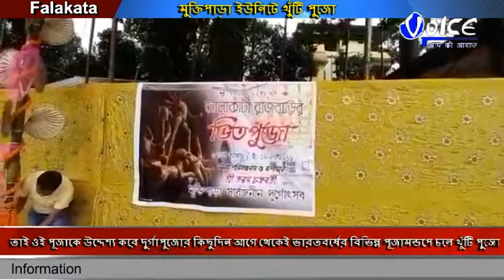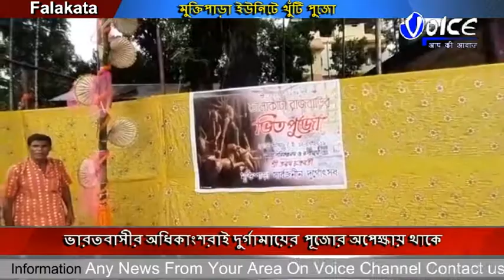ভারতবাসীর অধিকাংশরাই ওই দুর্গামায়ের পূজোর অপেক্ষায় থাকে তাই ওই পূজাকে উদ্দেশ্য করে দুর্গাপুজোর কিছ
ভারতবাসীর অধিকাংশরাই ওই দুর্গামায়ের পূজোর অপেক্ষায় থাকে তাই ওই পূজাকে উদ্দেশ্য করে দুর্গাপুজোর কিছুদিন আগে থেকেই ভারতবর্ষের বিভিন্ন পূজামন্ডপে চলে খুঁটি পুজো